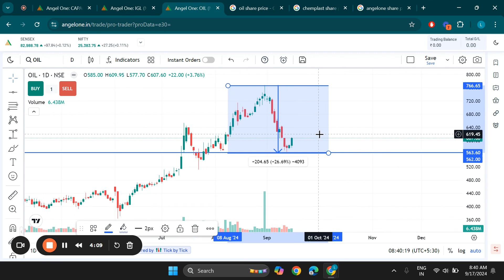Oil India Ltd Share Latest News, Oil India Ltd Stock Technical Analysis, Oil India Share Target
Search Queries - oil india share analysis,oil india share latest news
oil india share price,oil india share target,oil india share latest news today,oil india share
oil india share news,oil india share news today,oil india stock analysis,oil india share price today,oil india limited share price
oil india limited share,oil india ltd share analysis,oil india share today,oil india stock technical analysis
oil india stock news,oil india stock latest news